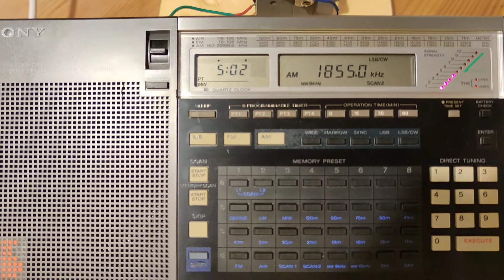Прием на 160 метров SSB на ферритовую антенну.